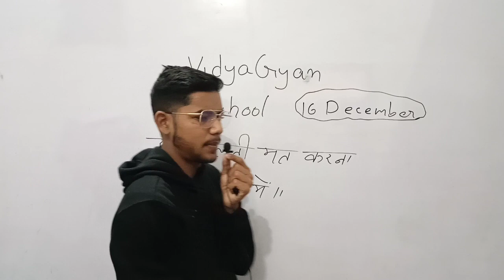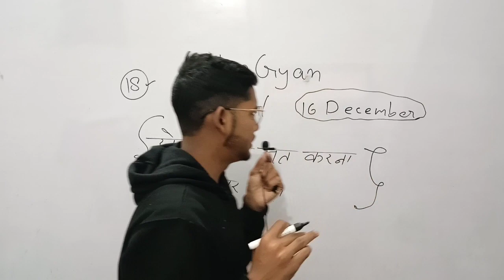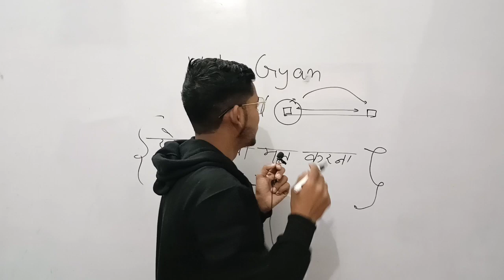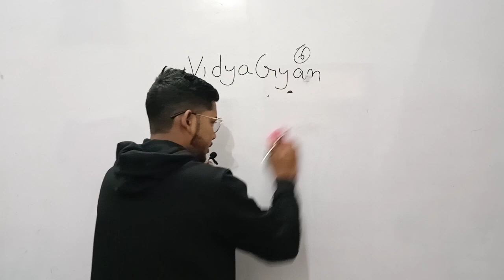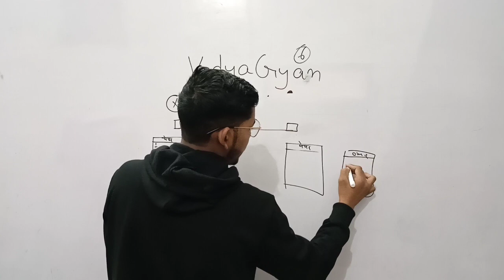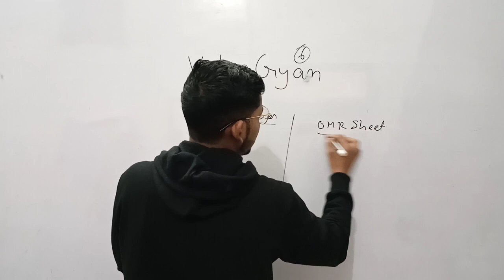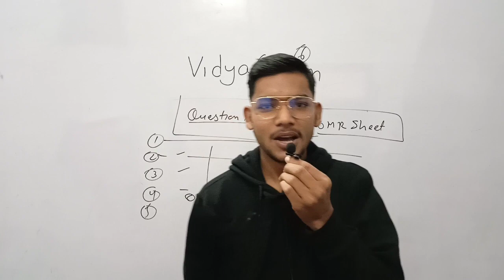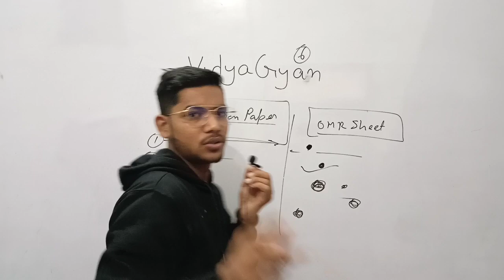VidyaGyan School Entrance Exam 2023 Class 6| VidyaGyan School Exam Date 2023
Ajay Vidyagyan,
VidyaGyan
VidyaGyan School,
Shiv Nadar Foundation,
VidyaGyan School,
Ajay Vidyagyan YouTube Team
VidyaGyan School,
Ajay Vidyagyan,
VidyaGyan School ki taiyari
Ajay Vidyagyan
VidyaGyan School
Ajay Vidyagyan
2023 VidyaGyan School,
Ajay Vidyagyan
VidyaGyan School
up VidyaGyan School
VidyaGyan School,

Vidyagyan school
Vidyagyan school

Ajay Vidyagyan
vidyagyan School model papers
vidyagyan School